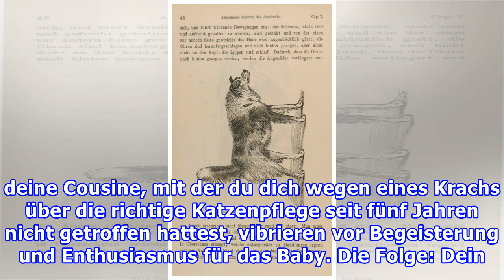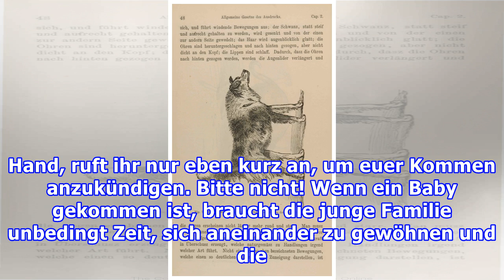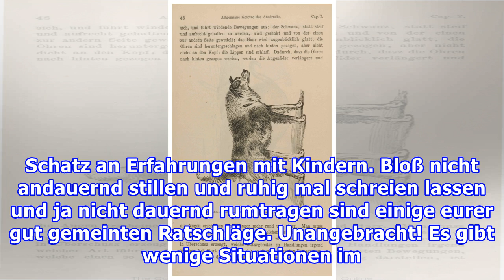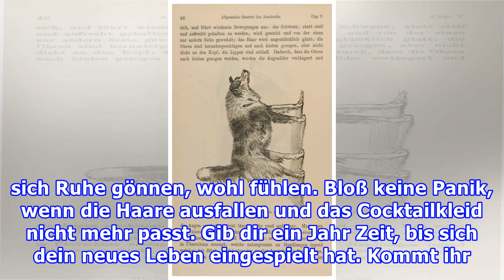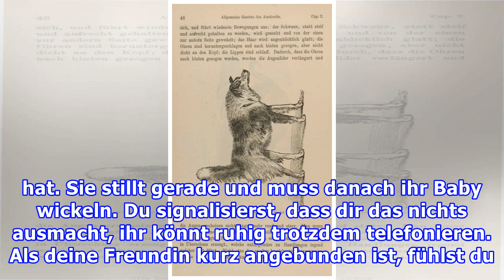Sieben Sünden nach der Geburt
...und ein kleiner Knigge für Freunde und Verwandte Wann kannst du todsicher damit rechnen, dass dein Freundeskreis sprunghaft auf das Doppelte anwächst? Richtig, wenn du im Lotto gewonnen hast oder nach 20 aufregenden Stunden im Kreißsaal maßlos erschöpft ein neugeborenes Bündel in den Armen hälst.